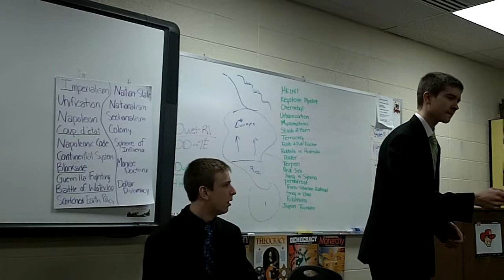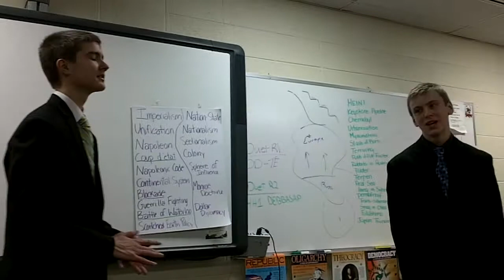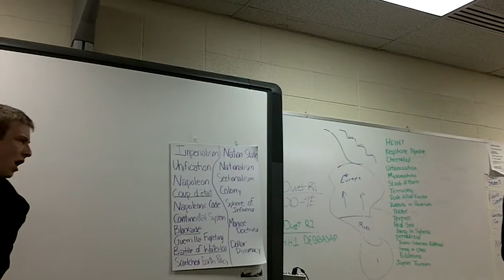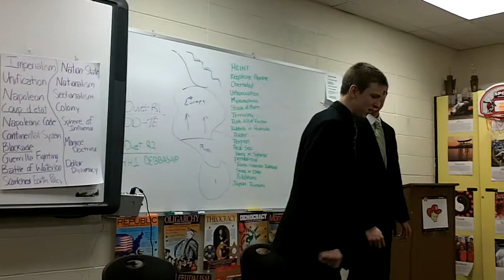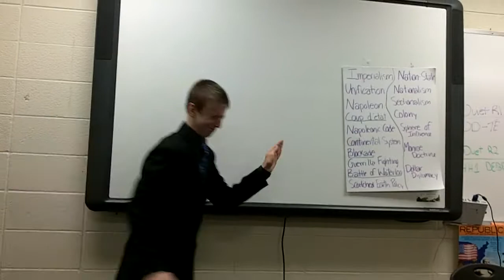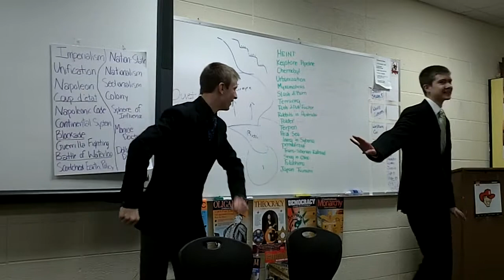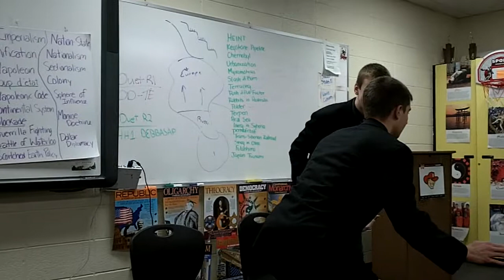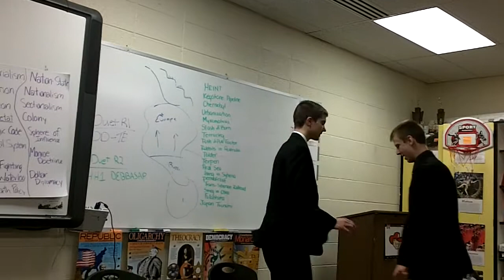Dueling Phobias- Dylan and Blake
Dueling Phobia's by Brenda Cohen and Jonathan Mayer